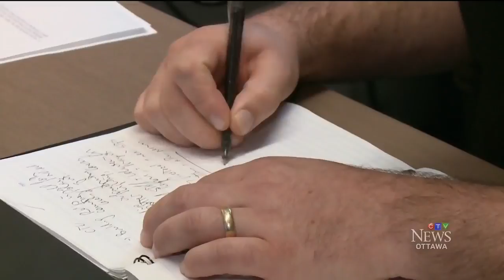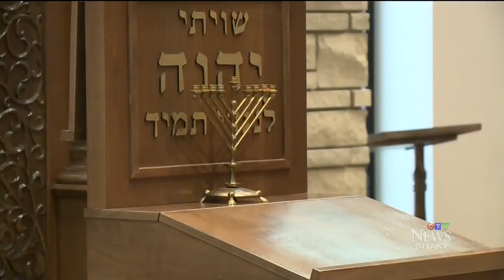New security measures at Ottawa synagogues over hate crimes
Recent hate crimes prompt new measures at Ottawa area synagogues, CTV's Katie Griffin reports.